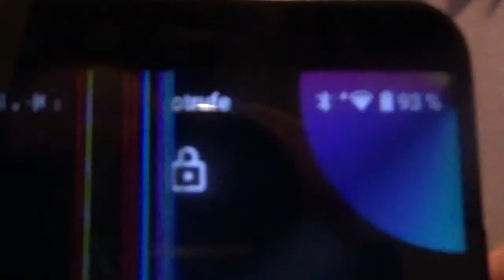InesVasku - VideoBlog 16.01.2021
Bitte aufklappen